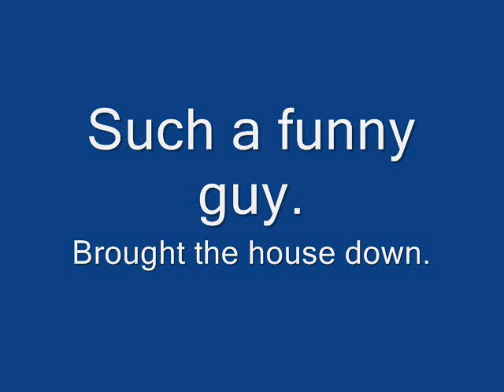McLennan County "Swallowing" policy.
Indications are the policy is much more comprehensive than initially thought.